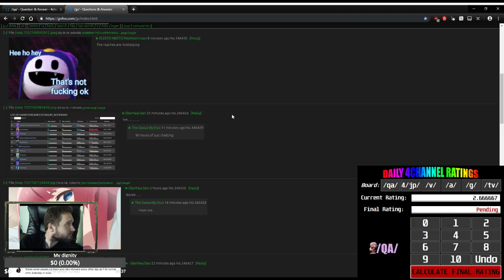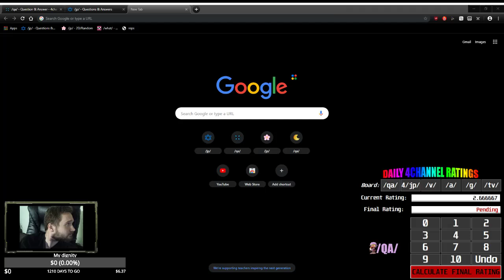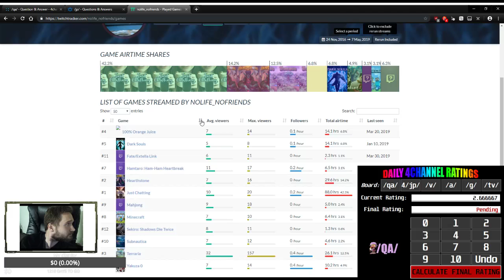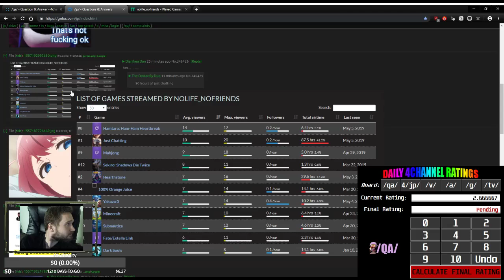/qa/ Daily Review - Twitch Tracker